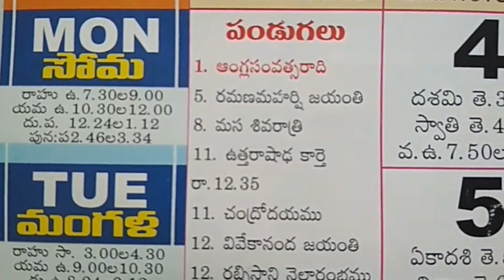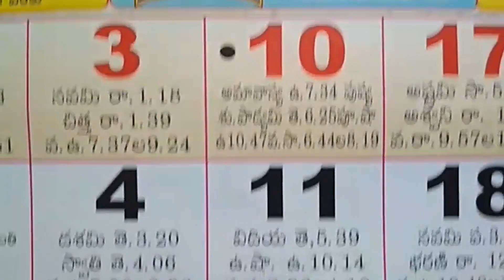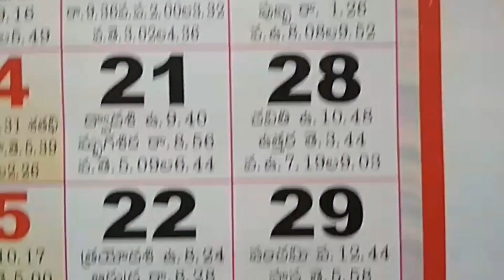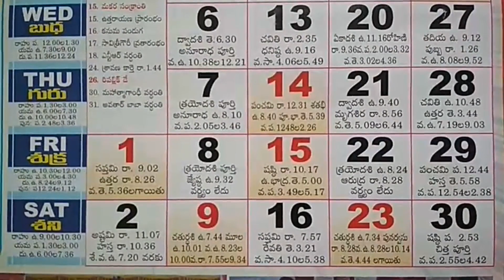January Telugu Indian Hindu Calendar Festivals 2016 | Telugu Panchangam Hindu festivals & Holidays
The main purpose of hindu telugu panchangam is to check various hindu festivals and auspicious time (Muhurta, subha gadiya).

In the hindu system various element of panchangam constitute auspicious and inauspicious moments by combination of weekday-tithi, weekday-constellation, weekdays-tithis-constellations.
Telugu Full Calendar With Holidays. Indian Hindu Telugu Previous old Calendar for January
Month. తెలుగు క్యాలెండర్ తెలుగు కాలమానము,.